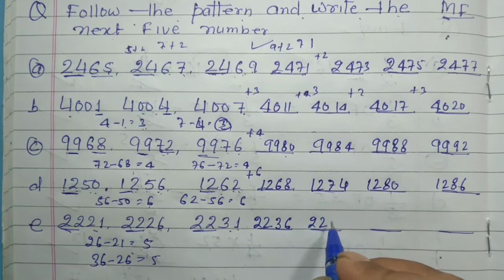Follow the pattern and write the next five number